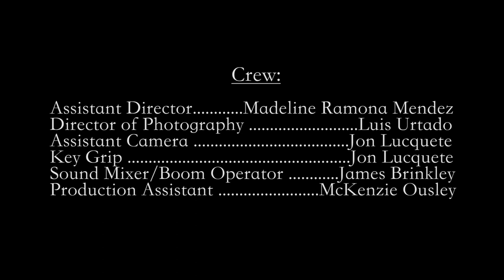Grimm Switches - Episode 1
Episode 1 of Grimm Switches
What's going on with Zack?